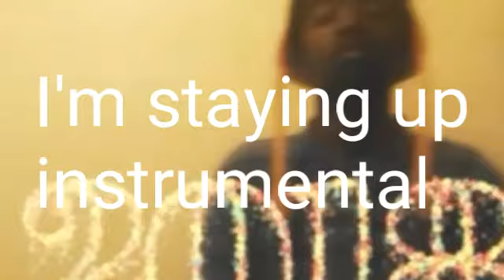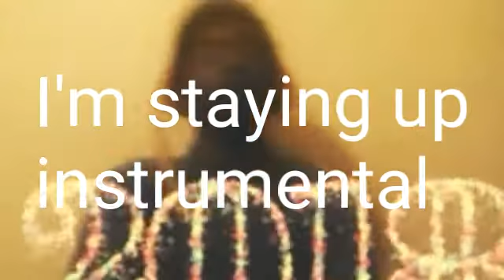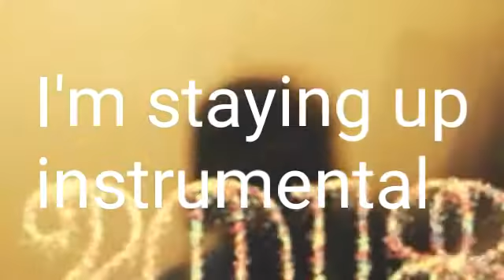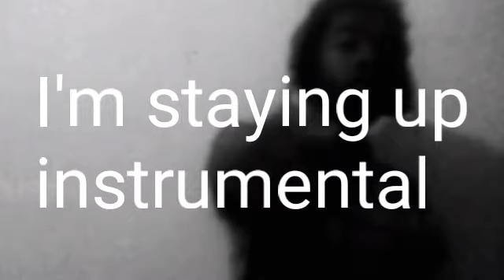Immanuel Perry - I'm staying up (official instrumental)